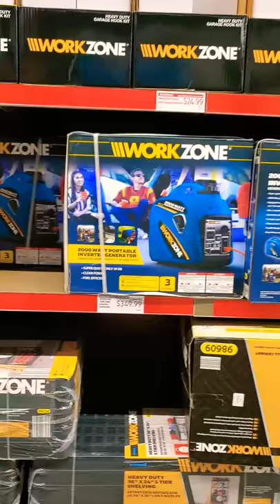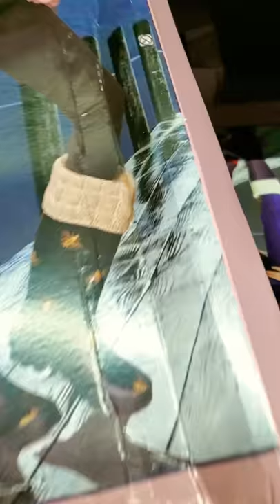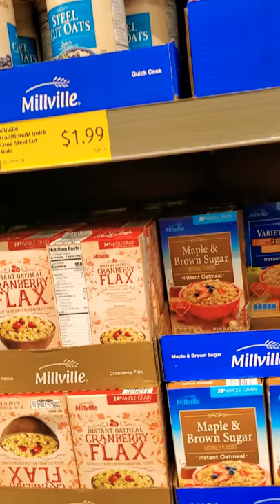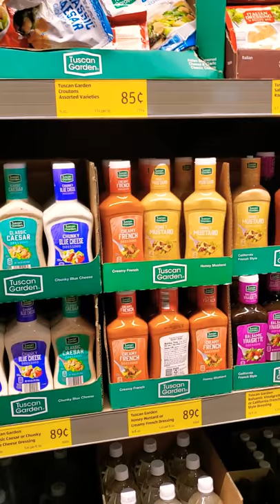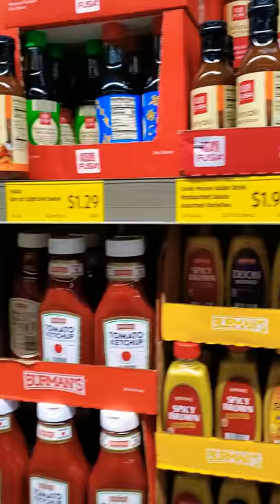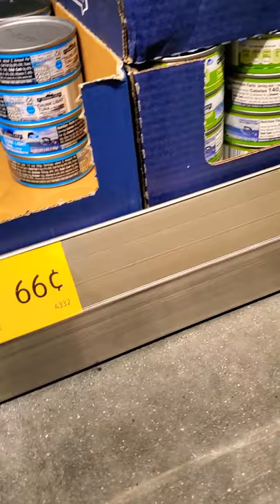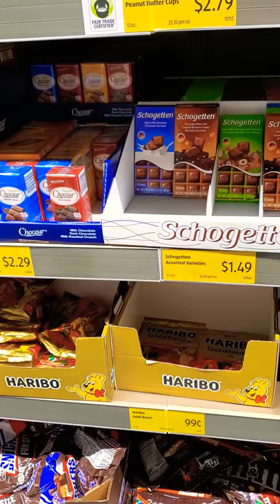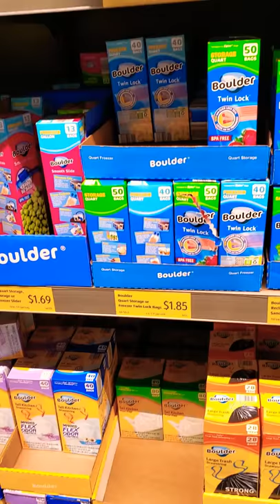Journey on the Go takes Dad to the new ALDI'S in Houston, Texas.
Dad's first trip to ALDI'S. Part 2 of 2.
There's a new location on North Shepherd Drive off of 610 West.